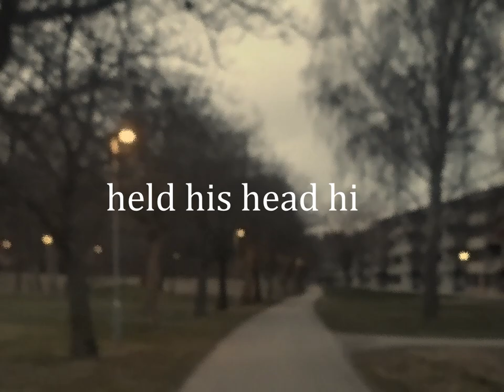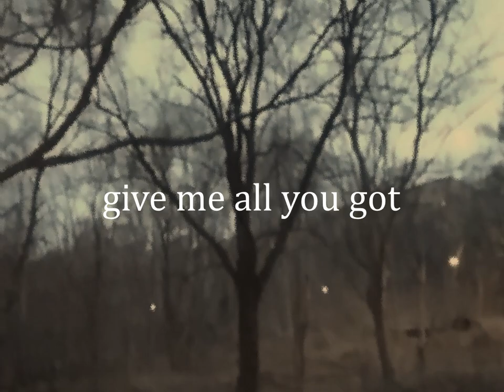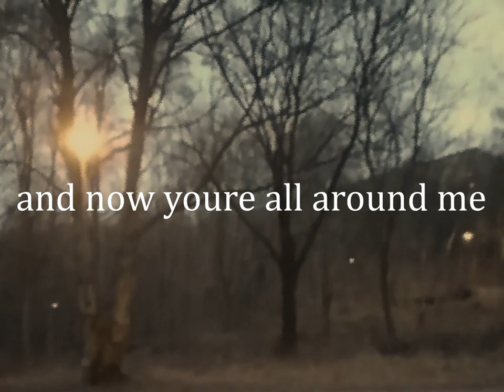evergreen (music video)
a song about nature

lyrics:
to the beat of smoke
the crooked man dances
covered in dust
till the break of dawn

held his head high
quite the romancer
fell to the sky
can he be loved now

he stood at the gates
but no one answered

let me in your forest
let me meet your trees
an invasive species
spreading your disease

and now you’re all around me
there’s nowhere i can flee
circling like vultures
evergreen

and then comes the night
loneliness calling
hold on tight
can’t find a way out of this

he’s sick of it
this endless wheel in motion
brings him down
left to his own demise

bring me to your garden
give me all you've got
intoxicating potion
your venomous shot

circling like vultures
evergreen

mushroom clouds
bring me in
pitch black sky
man-made sin

when all is gone
let’s start anew
brand new day
shines on you

an invasive species
spreading your disease

circling like vultures
evergreen

intoxicating potion
your venomous shot

circling like vultures
evergreen